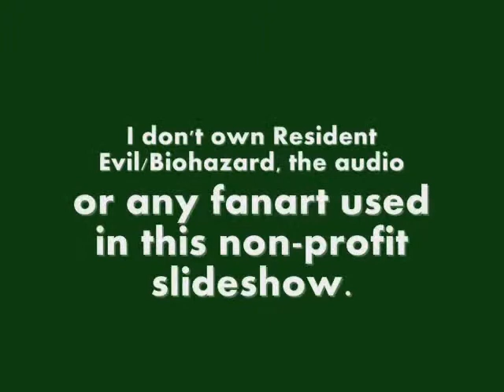Chasing Pavements (A NivansField Tribute)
Basically my thoughts on how Piers felt when he was seaching for Chris. But the Captain has always, and will always be his ideal. * heart *